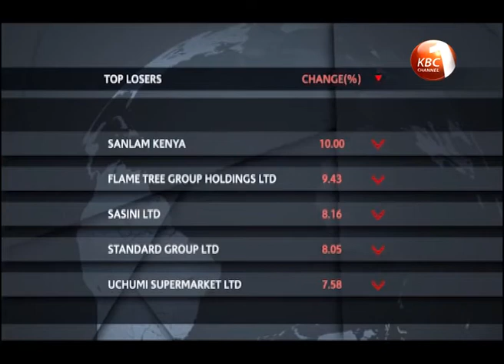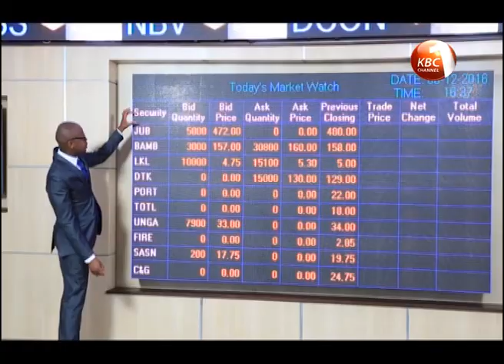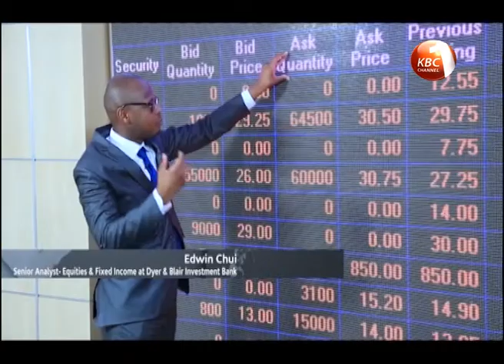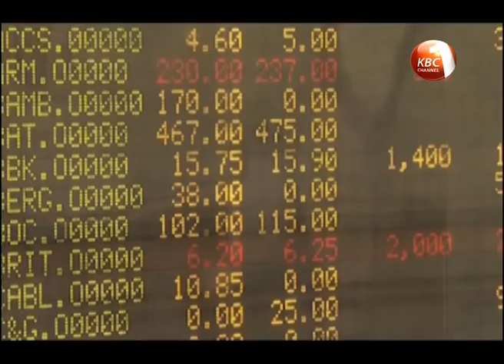Trading bells: GEMS offering firms an avenue for long-term funding